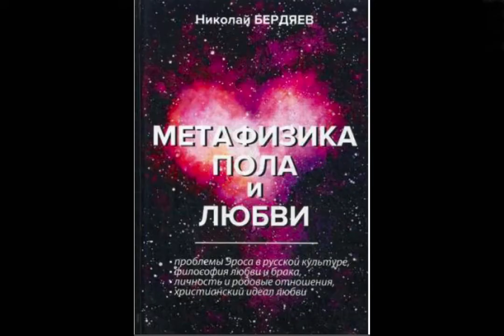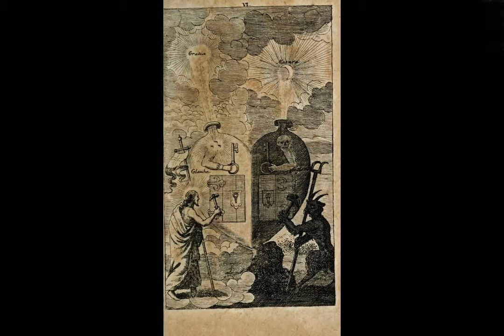Berdyaev. Philosophical outlook on Marriage and Love. Idea about Androgyne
0:00 Some facts from biography
5:24 Marriage of Nikolay and Lidiya Berdyaev
6:38 Marriage and Love
9:16 Idea about Androgyne
9:46 Influence of Jakob Böhme
PS: sorry for a grammar mistakes